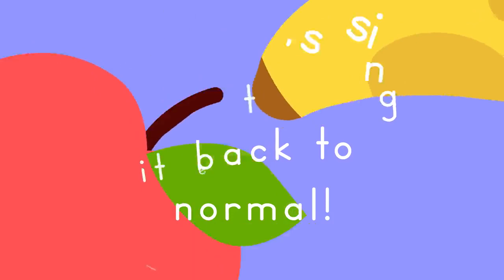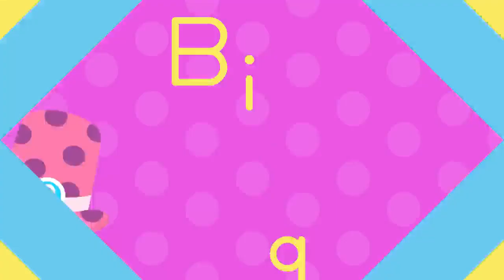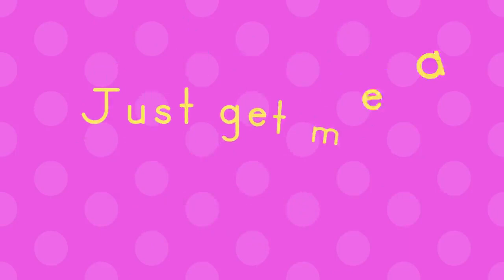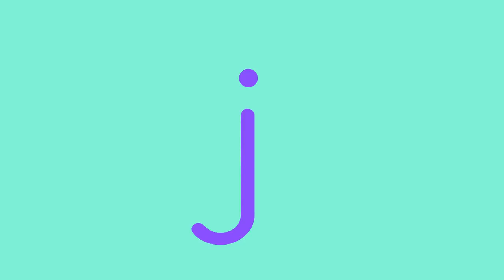Let's Party! 🥳 Dance Songs for 3 Year Olds 🎶 | Lingokids